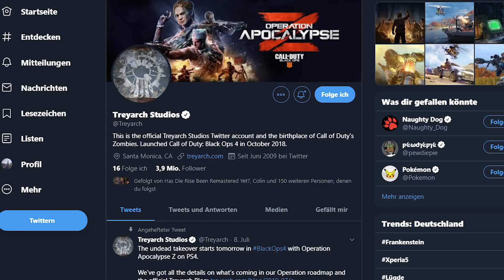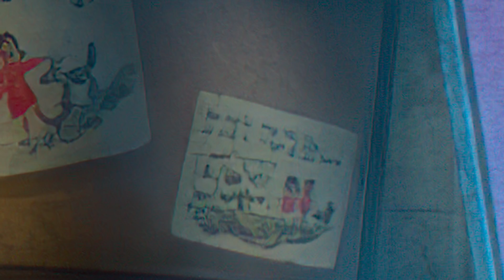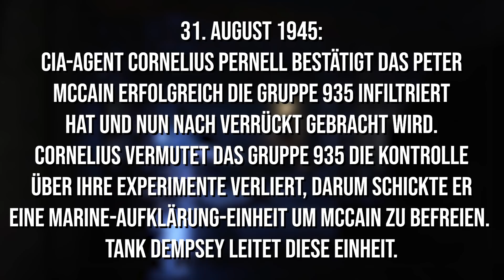Erste GAMEPLAY TEASER zu Call of the Dead Remake | Samantha & Richtofen Teaser | Black Ops 4 DLC 4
­ÖFFNEN

Ihr sucht Poster, Perk Flaschen und Merch rund um den
Zombie Modus?

► Mein Equipment:*

● Playstation 4
● Aufnahmegerät 2
● Monitor 2
● Monitor 3